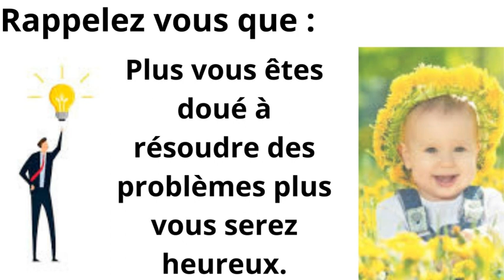Short vidéo sans voix sur les émotions, l'être humain, la vie, l'autosatisfaction..moins d'1 min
Loi de l’effort inverse :
plus on cherche à se sentir mieux, moins on se sent bien. Le fait de vouloir obtenir quelque chose, de chercher continuellement le bonheur ne fait que renforcer notre sentiment de manque. C’est pourquoi parfois, quand on se préoccupe moins de réussir certaines choses, on les réussit mieux.
L’évitement de la souffrance produit de la souffrance.
L’art subtil de s’en foutre, ça veut dire quoi ?
« S’en foutre » ne signifie pas être indifférent, mais être à l’aise avec le sentiment d’être différent.
Identifier ce qui a de l’importance et fait sens à nos yeux est capital. Sans cela, on va « galérer » pour des choses qui n’en valent pas la peine.
Se simplifier la vie contribue à faire de soi quelqu’un de vraiment heureux.
Clarifier nos choix de vie et faire le tri entre ce à quoi nous choisissons d’accorder de l’importance ou pas.
N’attends pas une vie sans problèmes. Ça n’existe pas.
 Résoudre des problèmes rend heureux
être heureux implique d’avoir quelque chose à résoudre.
Les émotions négatives sont un appel à l’action (quand on les éprouve, c’est qu’on est censé faire quelque chose).
Les émotions positives nous récompensent d’avoir agi correctement.
Choisis tes combats
autosatisfaction